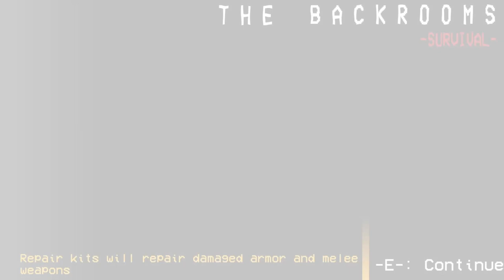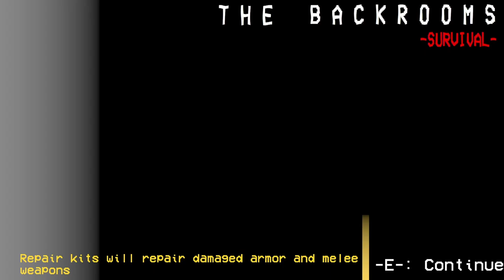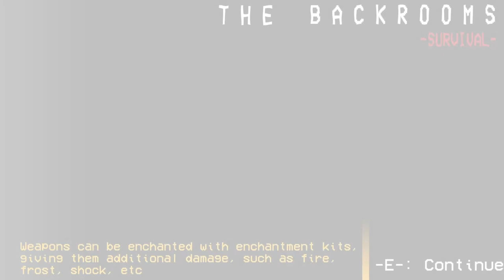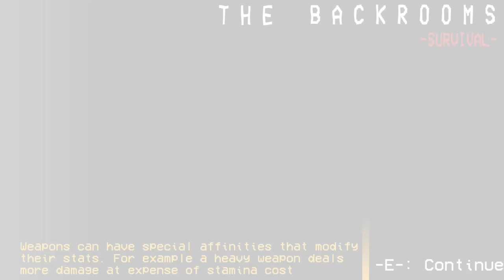The Backrooms -Survival-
The Backrooms: Survival mixes survival horror with roguelike elements. Explore randomized levels with different items and entities while trying to maintain your thirst, hunger, and sanity, ensuring a new experience every time. Play alone or with up to TEN friends online!